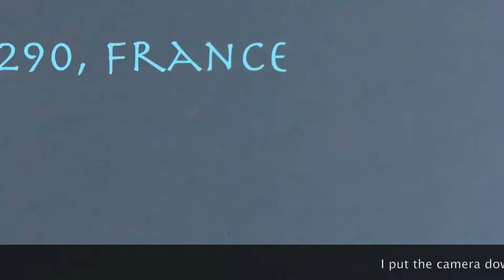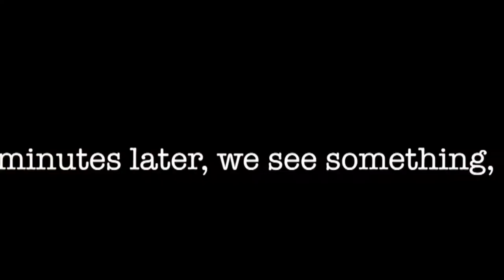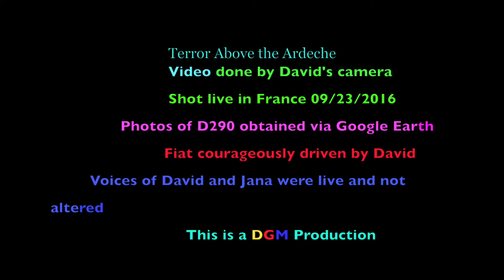Terror Above the Ardeche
Jana was so scared.
She says we shall never drive the road again.
It is so scenic ... so I am told ... I didn't look ... I wanted to stay on the road.
I am glad the goats didn't ram us.
Maybe next time we'll hike it.